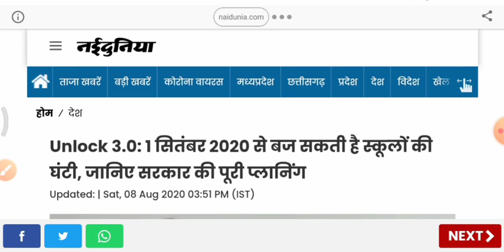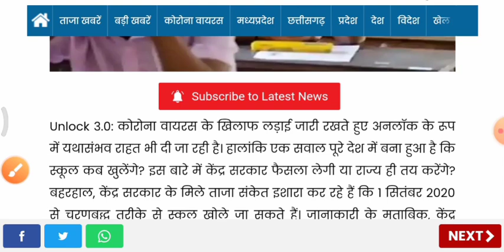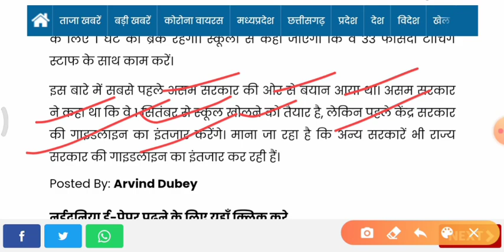अब स्कूल कॉलेज इस दिन से खुलेगा चालू Now open school college school college jald khulega